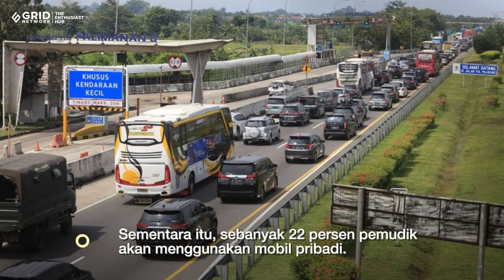Pemudik Diimbau Tidak Pakai Motor, Menhub Sampaikan Alasannya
Jelang mudik lebaran 2023, Menhub Budi Karya Sumadi mewanti masyarakat untuk berhati-hati.

Salah satunya untuk tidak mengendarai motor sebagai alat transportasi perjalanan mudik. Terlebih jika tujuan mudiknya menempuh perjalanan yang panjang.

Menurutnya, tingkat kecelakaan pada saat mudik menggunakan motor paling tinggi di antara moda transportasi lain.